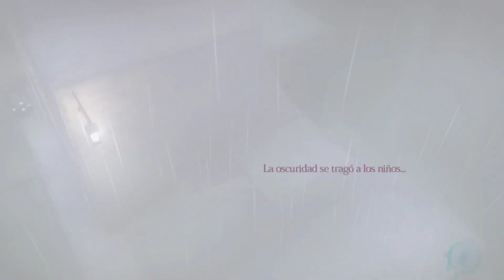UNA CIUDAD DESCONOCIDA | Rain #4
• ¿En que consola lo estoy jugando?: PC, emulador de PS3
•  Duración del Juego: 3-4 horas.
•  Año de salida: 2 de Octubre de 2013.

La serie se subirá a las 18:00 hora española, otros horarios (si falta algún país dejádmelo en los comentarios):

-[ Argumento ]-

Rain es la historia encantadora de un niño que persigue a una niña con una silueta invisible. Después de descubrir que la niña está siendo perseguida por criaturas fantasmales, se embarca en su propio viaje al misterioso mundo de la lluvia para salvarla. Al entrar en el mundo descubre que él también se ha vuelto invisible y debe aprender a navegar a través de desconocido, usando la lluvia para guiarlo y protegerlo.